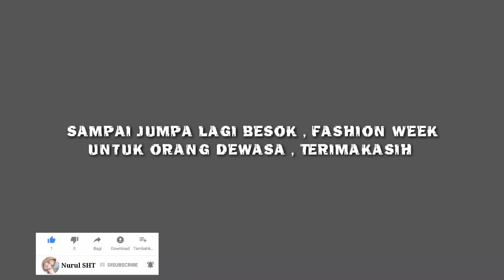Palangkaraya fashion week in PALMA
Palangkaraya Mall sedang ada event fashion show,, ada banyak sekali acara fashion week di Palangkaraya, salah satu nya ada Menteng fashion week, ada juga di Dekranasda,,
di bulan yg sama, yaitu Agustus ...